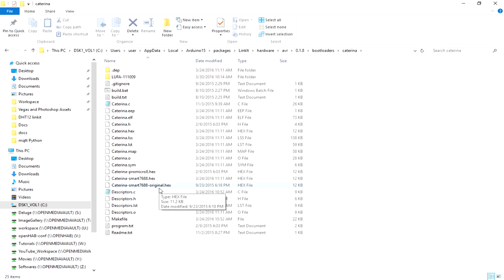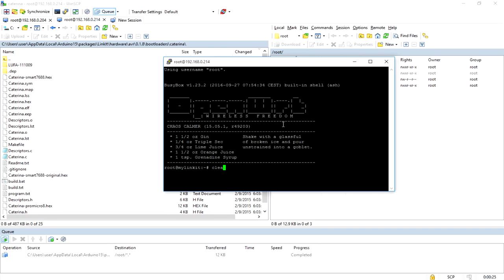Linkit 7688 DUO Updating @Arduino Boot loader using SSH SCP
Thanks
Team WG